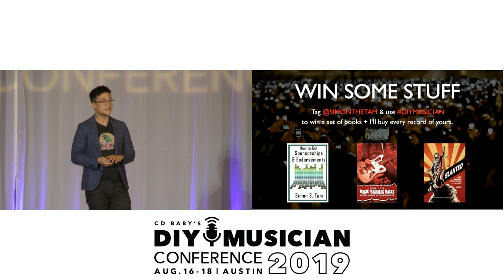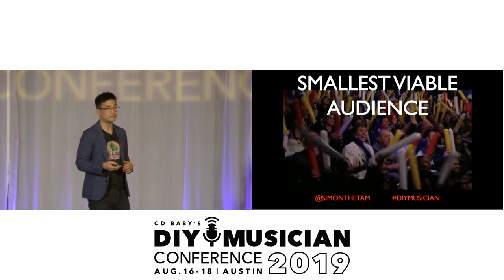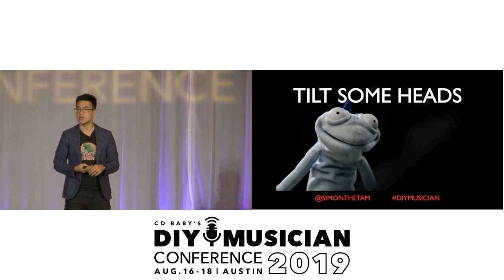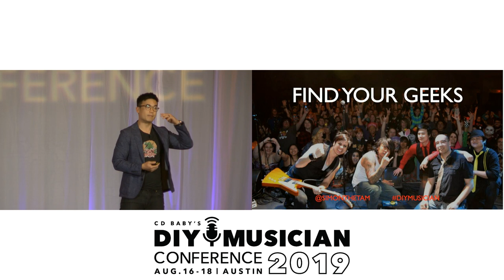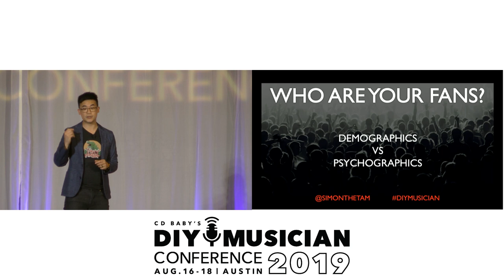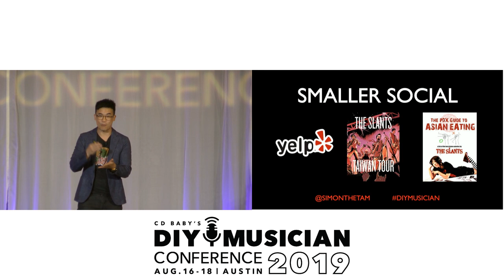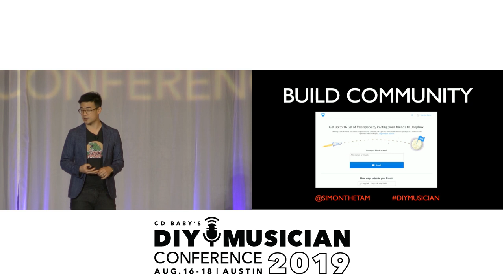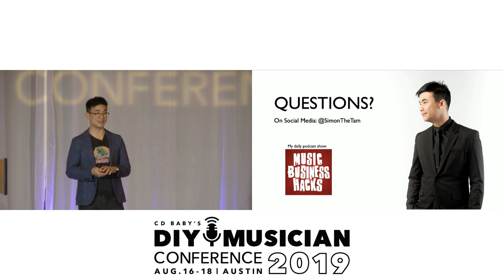How to Dominate a Niche Market: Simon Tam on Music Audiences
Growing your band's brand awareness in a niche market. Simon Tam, (Music Business Hacks podcast), talks about getting more creative and focused on the ways you introduce your music to new audiences, build a loyal following, and engage with that fanbase.

Check out his talk "How to Dominate in a Niche Market" from CD Baby's 2019 DIY Musician Conference in Austin, TX.